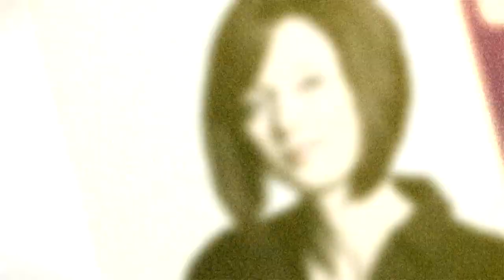One Thousand Gifts by Ann Voskamp - PROMO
Just like you, Ann Voskamp hungers to live her one life well. Forget the bucket lists that have us escaping our everyday lives for exotic experiences. In One Thousand Gifts, a five-session, video-based study, Ann invites you to embrace everyday blessings and embark on the transformative spiritual discipline of chronicling God's gifts. It's only in this expressing of gratitude for the life you already have that you will discover the life you've always wanted. Let Ann's beautiful, heart-aching stories of the everyday give you a way of seeing that opens your eyes to ordinary amazing grace, a way of being present to God that makes you deeply happy, and a way of living that is fully alive. In this video download of Session 1, "Attitude of Gratitude," you will learn how to focus on God's gifts and discover how you can thank God at all times. This video can be used for personal reflection or for group discussion with the accompanying PDF or the companion print participant's guide.  To buy this series or get Study Guides if applicable,